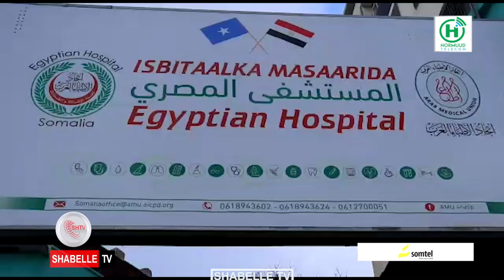Dr Caisha Bashiir "finanka waa xanunka ugu badan ee maqaarka dhallinyarada ku dhaca".